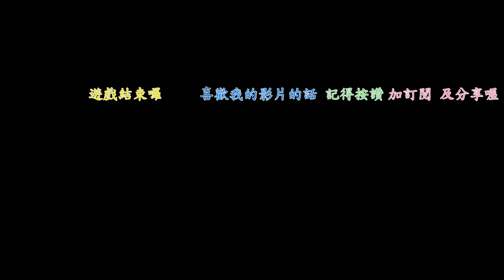[CBL伯倫] 傳說對決(加快版) 之我的神隊友! ft TSJ CKS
從籃球變傳說 酷吧!

如果想要和伯倫單挑籃球或討論籃球請洽FB粉專，謝謝
類別
遊戲